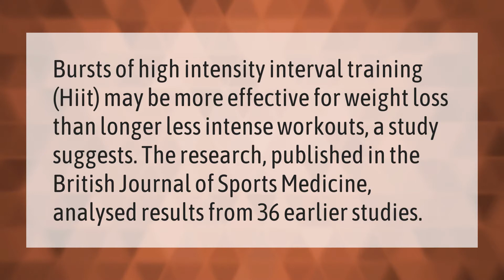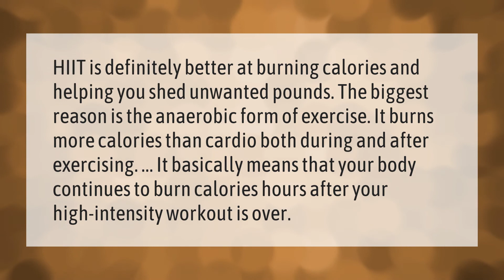Is HIIT good for weight loss?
00:00 - Is HIIT good for weight loss?
00:36 - Does Hiit reduce belly fat?
01:11 - Is Hiit better than cardio?

Laura S. Harris (2021, February 4.) Is HIIT good for weight loss?
    AskAbout.video/articles/Is-HIIT-good-for-weight-loss-215482